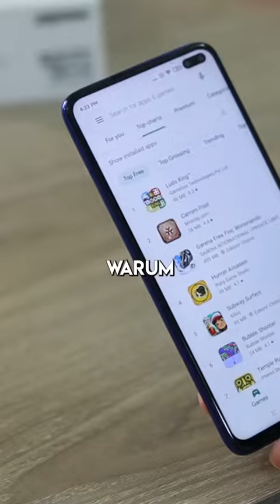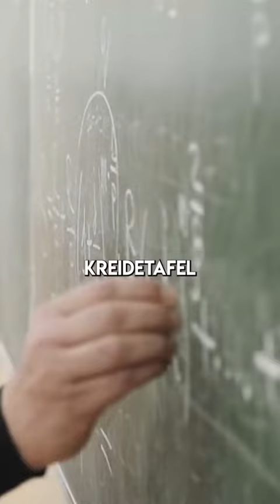bürgerkrieg minecraft deutsch schule schulsystem#lusti shorts arbeitszeit fail steinzeit